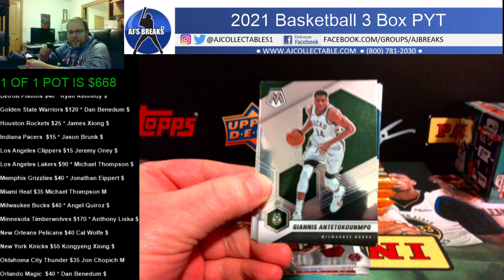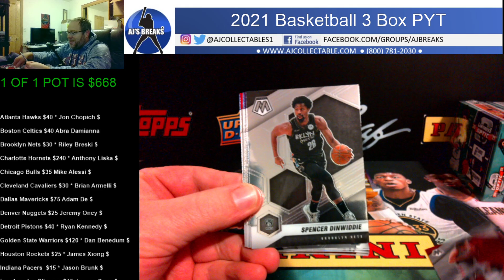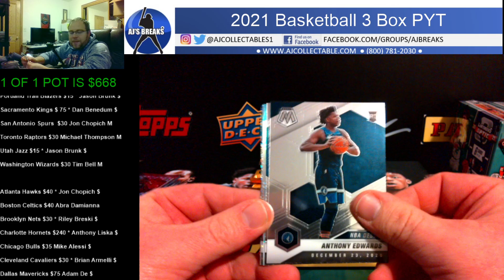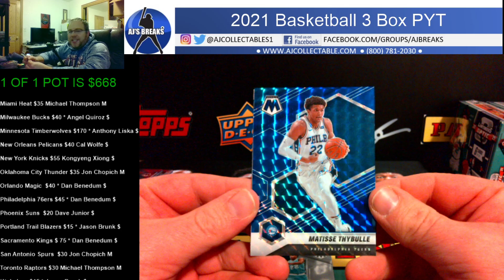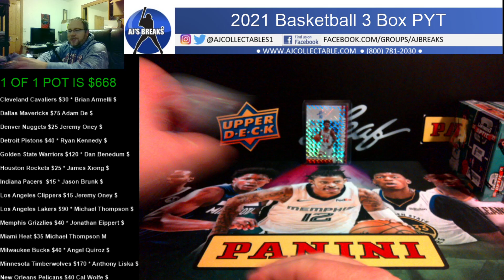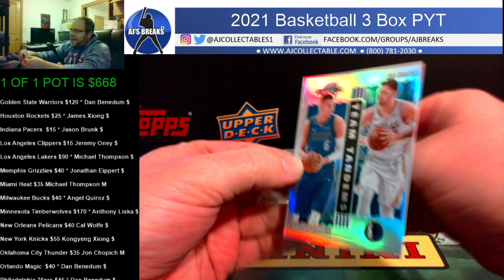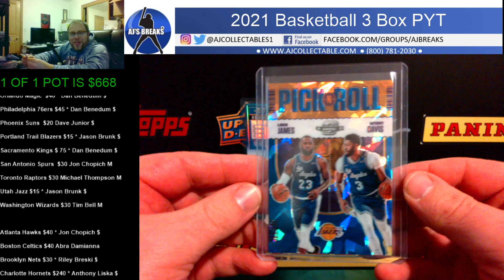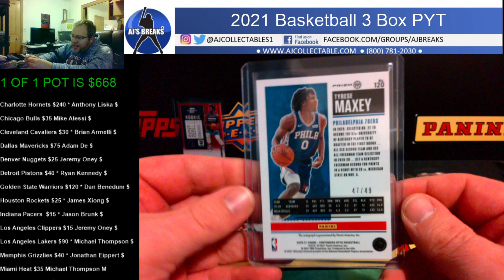2021 Basketball 3 Box PYT 12/28/2021